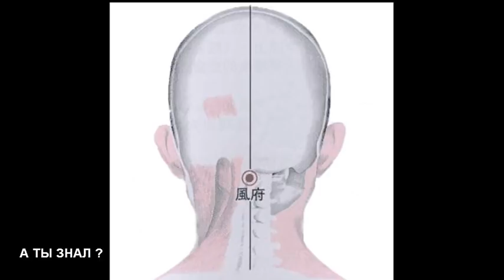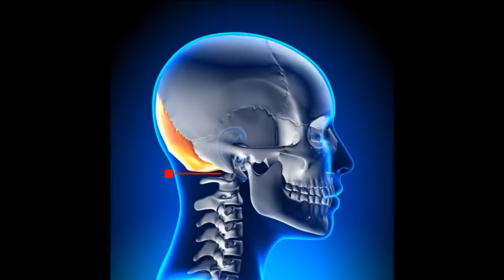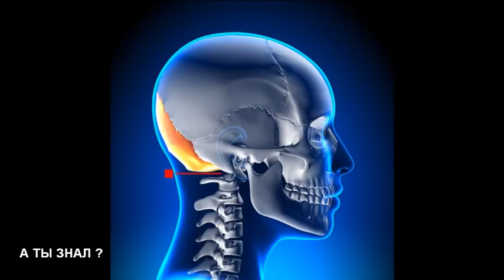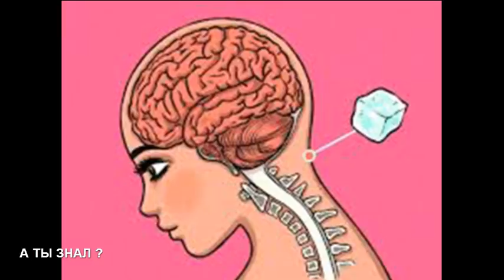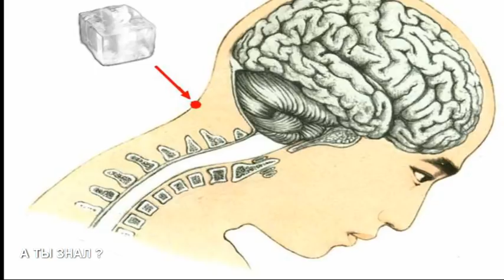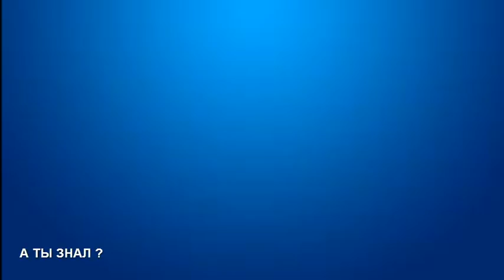УНИКАЛЬНАЯ непарная ТОЧКА "БЕЗСМЕРТИЯ" восстановит здоровье и омолодит / ТОЧКА БЛАГОПОЛУЧИЯ ФЕН ФУ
Как включить субтитры .
Для плохо слышащих людей на каждом видео есть субтитры (текстовое сопровождение видео)... Включите субтитры и сможете прочитать все о чем идет речь в видео . Для этого , когда наводите мышку внизу на само видео , появляется панель управления (где можно видео остановить и запустить снова) вот на этой панели только справа есть квадратик , когда на него наводите мышкой появляется надпись "субтитры" и тогда нужно по нему просто кликнуть и Вам будет показан полностью весь текст того , о чем идет речь в видео ... Включите их , и Вам все станет яснее ... Кроме того , там же есть справа (в панели управления) функция настройки . Сразу кликаете "субтитры", чтоб они появились на экране внизу , а потом кликаете "настройки" (это колесико рядом с квадратиком) и вот здесь можно увеличить текст субтитров в размере , больше или меньше ...Я надеюсь , что понятно объяснила ...